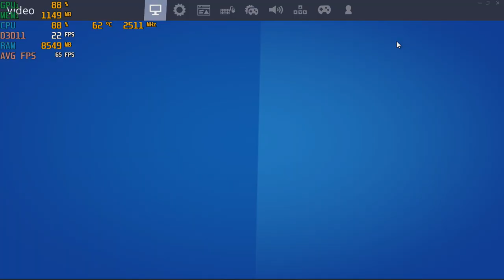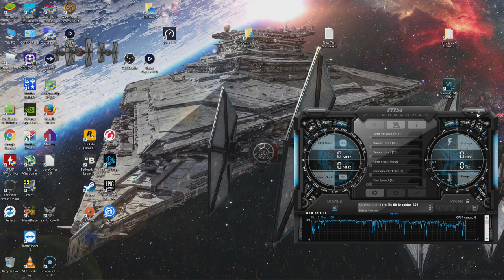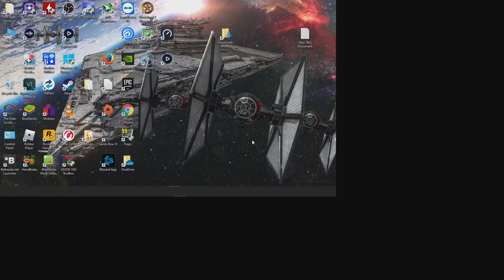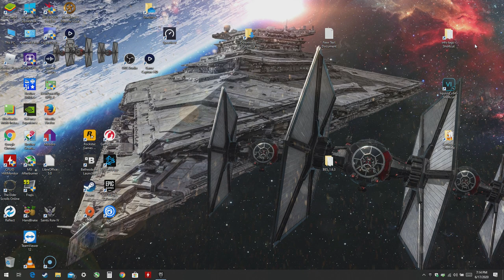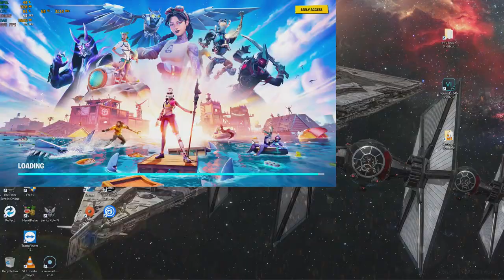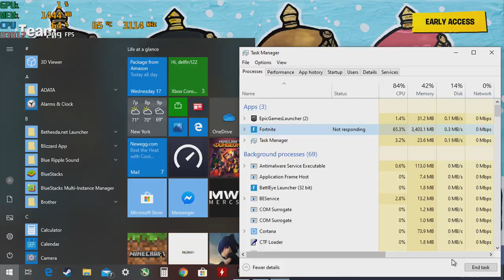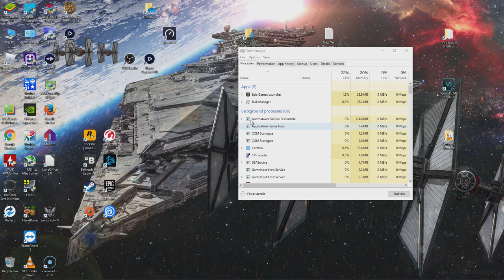Fortnite Season 3, Chapter 2 - With The Intel HD 620 ; DX11 & DX12 ; Acer Aspire E-15 { I5 7200U }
-DX12 kept crashing, was unable to run.
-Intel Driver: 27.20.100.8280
-Game is far more demanding on the cpu this this season. I've always been able to record the game with Windows DVR however this time due to the cpu usage being so high the game stuttered more while recording and the video itself had issues. Had to use my external recorder for this video.
-Hopefully the issues with DX12 get resolved. It ran fine last season and while DX11 has higher frame rates, DX12 has lower cpu usage resulting in smoother overall performance (Based off test with the 940MX on the same laptop).

System:  Acer Aspire E 15 ( E5-575G-52RJ )
Cpu: I5-7200u 3.1ghz  (Kaby Lake)
Gpu: Intel HD 620
Ram: 16gb (2x8gb) 2133mhz ddr4
OS: Win10 Home
Res: 720p
Settings: Low DX11

00:00 - Start
06:50 - Settings Change 1
09:55 - Settings Change 2
13:55 - Reload from crash/ Settings Change 3
24:05 - Settings Change 4
29:00 - Settings Change 5
32:14 - Tried to run DX12 and failed (no gameplay past this point)